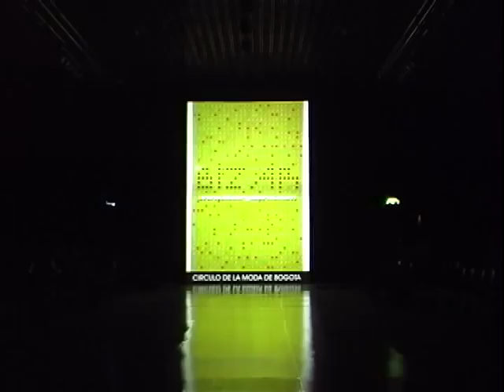BIZAR Estudio de Moda / HOLLOGRAMS. VTS_01_1.VOB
,,,,,,,,,,,,,,,,,,,,,,,,,,,,,,,,,,,,,,,,, Segunda Coleccion en el Circulo de la Moda de Bogota ,,,, Denominada HOLLOGRAMAS Primavera / Verano 2006 Basada en el comic de los años 80´s "JEM & THE HOLLOGRAMS " Presentamos un look muy Barbie pero tambien muy Cyber Punk,,,, con siluetas desenfadadas,,,, colores pop y acidos en Trajes de Baño, Ropa de playa y linea de Verano ,,,,,, Aplicaciones de taches, brillantes, graficos complementados con accesorios rockeros en cordones metalizados. !

DIRECTOR CREATIVO Y DISEÑADOR ,,,   Carlos Guillermo Duarte
DISEÑADORES ,,,   Ernesto Mafla y Eva Sarria

ZAPATOS ,,,, Hector Rodriguez
STYLING ,,,,   Franklin Ramos
COMPLEMENTOS Y ACCESORIOS ,,,,,, BIZAR Estudio de Moda

MODELOS :::     Indira Serrano, Viña Machado, Tania Zuluaga, Katarina Sacht, Luisa Fernanda Valbuena, Kelly Albis, Clara Correal, Margarita Alzate, Gigi Isabel Flores, Diana Gamez, Liliana Beltran, Tania Tenorio, Johanna Rodriguez, Angeles Delgado ,,,,,,,,,,,   Felipe Delgado, John Paul Ospina, Augusto Nitti, Juan Carlos Castillo y Dereck NwYork .